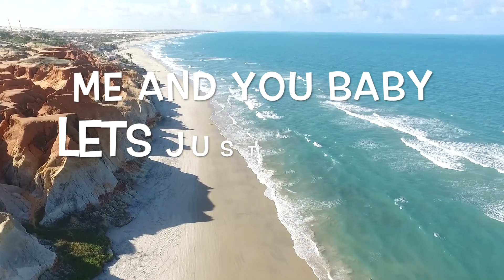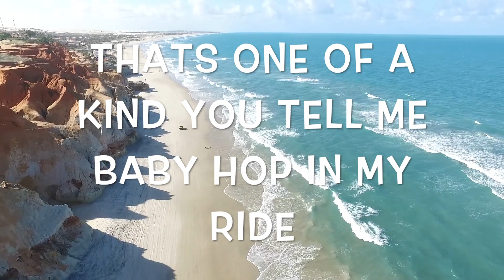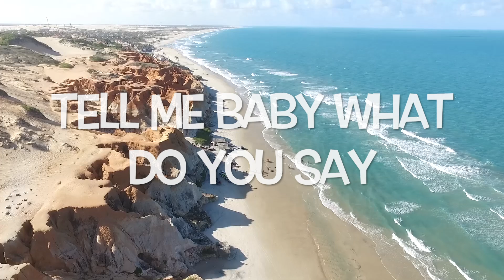Kaykay - Let's Just Go feat. Bnoble (Lyric Video)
Bnoble & Kaykay